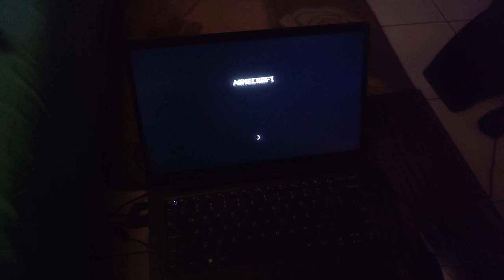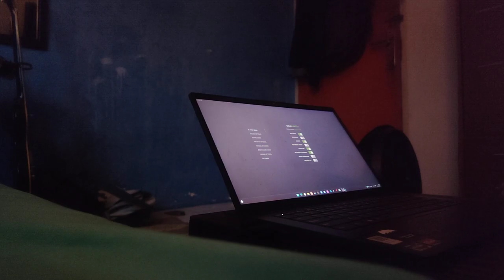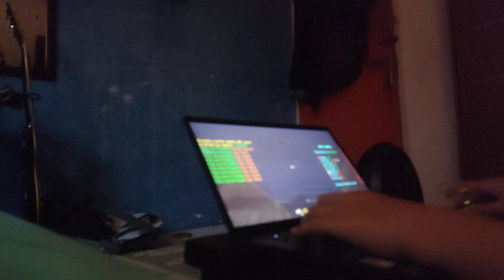playing Bedwars On my friend house?